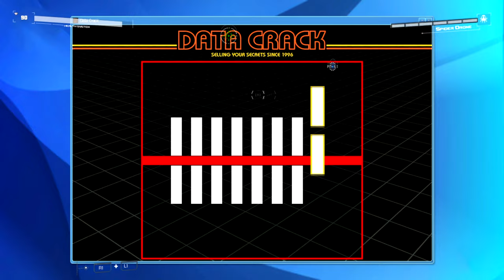When You Can't Afford Spiderman Remastered On PC...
In honor of Spiderman making it's return to PC I decided to get a quick warmup in, and when I mean warmup I completely ruin the Spiderman franchise